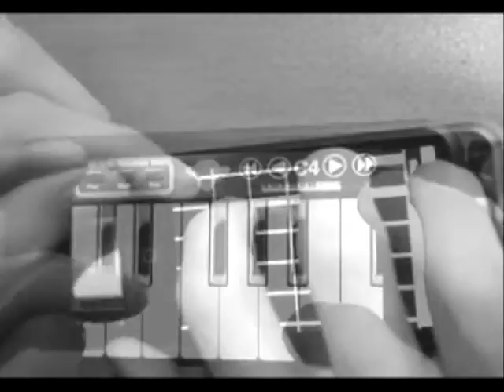Acoustic Song Played with Ipod Touch !!